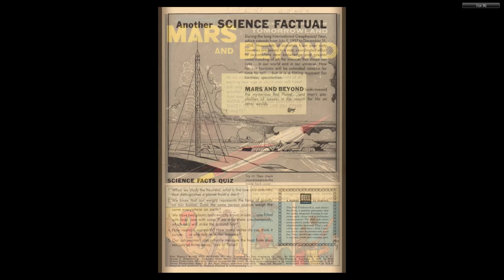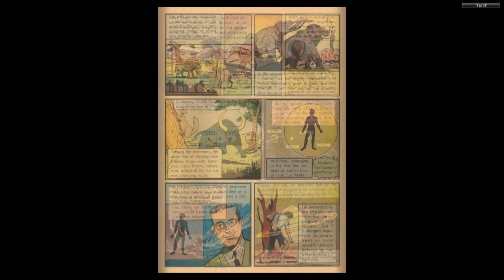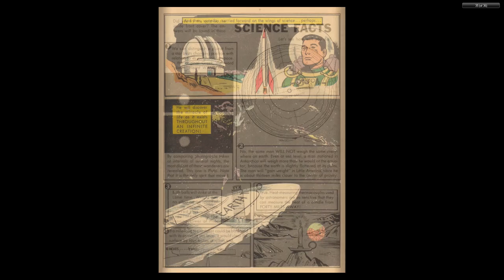DISNEY Dell Four Color Comics #0866 Mars and Beyond